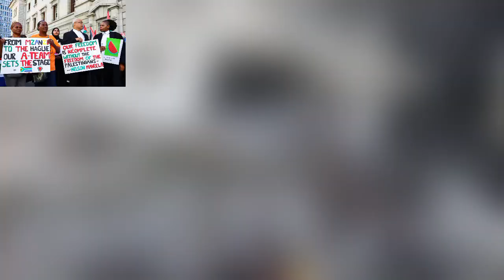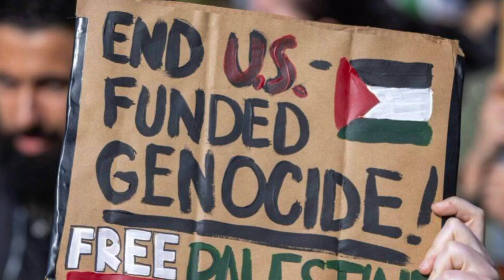The US role in Israel’s genocide in Gaza